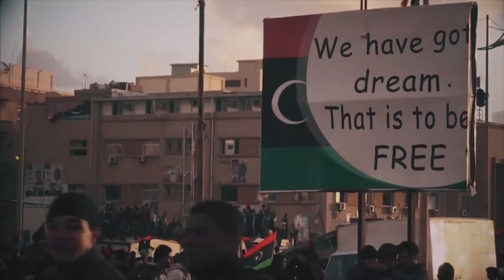ليبيا أم السودان... من هي البلد التي ستنفجر قبل الأخرى! إليك الإجابة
ليبيا أم السودان! البلدان يعيشان حالة من اللا استقرار والفوضى، لا خارطة طريق اكتملت في أحدهم ولا مستقبل واضح المعالم يظهر أمامهما، الأول تتصارع عليه عدة قوى من الخارج والداخل والثاني تتصارع أمعاءه الخاوية لحسم صراع امتاز به دائما.. فمن سينفجر قبل الآخر!